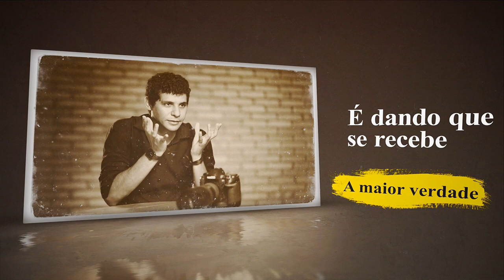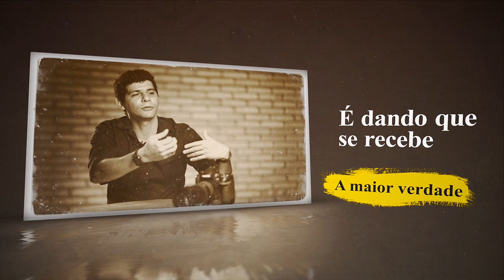Construindo uma Grande Carreira na Fotografia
Foi criada a maior fonte de referencia do brasil quando o assunto é aprender fotografia. Nesse video eu explico como vai funcionar a ZulkTv, um canal com programações diárias e um conteúdo super rico pra ajudar a ao fotografo iniciante  começar sua carreira, e ajudar o fotografo ja super avançado e ir mais alem ainda. Vamos ter uma serie infinita de conteúdos profundos de mais de 1h de duração, tudo super bem organizado e divido em playlists, como se fosse realmente um programa de televisão. Cada playlist vai se concentrar num tema bem definido. Ja temos mais de 30 editorias diferenças pra implementar. A playlist mais importante sem duvida vai ser “O melhor trabalho do mundo”, nessa playlist eu vou explicar por A + B por que fotografia é o melhor trabalho que existe, e como você ficar rico sendo pago pra se divertir. Vou comparar a fotografia com todas as principais profissões do mercado, e provar qual a melhor. Essa será uma ótima fonte de informação pro jovem de 17 anos que não decidiu o  que quer fazer da vida ainda. A próxima playlist será o “Projeto Eu Fotografo”, aqui eu vou dar o passo a passo pro iniciante na fotografia começar sua carreia. A maior dificuldade que ele tem é não saber no que focar, no que dar prioridade, o iniciante é repleto de pontos cegos, e eu vou encurtar o máximo esse caminho. Vamos ter reality show de fotógrafos, vamos ter playlist cheio de técnicas avançadas, vamos ter playlist exclusiva pra orientar os fotógrafos a comprar equipamentos, vamos ter playlist focadas só em mindset e desenvolvimento pessoal, vamos ter playlist focado só em finanças pro fotografo, outra só em marketing e em vendas e muito mais. Como falei, sem duvida esse será o canal dedicado a fotografia mais completo do mundo. Então faça logo sua inscrição pra não perder nenhum conteúdo, por que cada segundo que você desperdiçar, seu concorrente sem duvida vaia estar aqui e passar em sua frente.

*Gostou do nosso conteúdo e quer ficar por dentro de mais assuntos como esse?